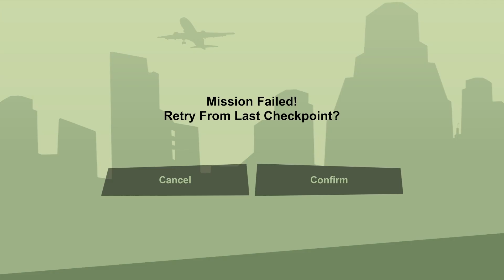GTA San Andreas - Polyb Games UHD livestream gameplay XboxSeriesX 4K 60fps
Developed by Rockstar Games.